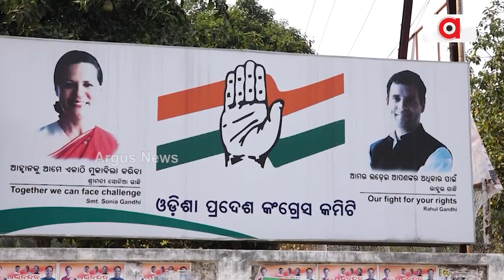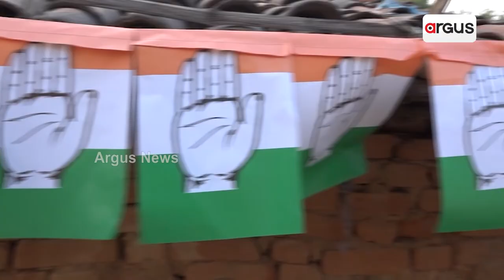ଜାତୀୟ କଂଗ୍ରେସର ମଙ୍ଗୁଆଳ ଚୟନ ପୂର୍ବରୁ ପିସିସିରେ କମ୍ପନ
ଜାତୀୟ କଂଗ୍ରେସର ମଙ୍ଗୁଆଳ ଚୟନ ପୂର୍ବରୁ ପିସିସିରେ କମ୍ପନ। ରାଜ୍ୟ କଂଗ୍ରେସର ଭବିଷ୍ୟତକୁ ପୂର୍ବତନ ପିସିସି ସଭାପତି ଜୟଦେବ ଜେନା ରଖିଲେ ବିସ୍ଫୋରକ ବୟାନ।